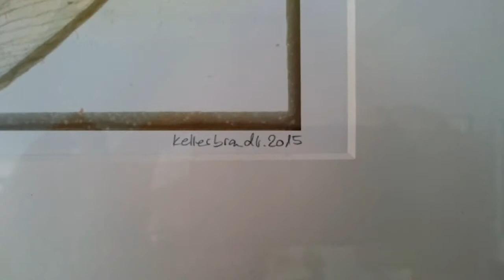Kellerbrandt.2015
some works at the studio